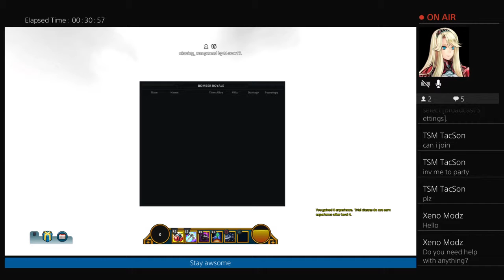Playing trove with morgan gaming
Me and morgan gaming are competing to see who can get the most subscribers .